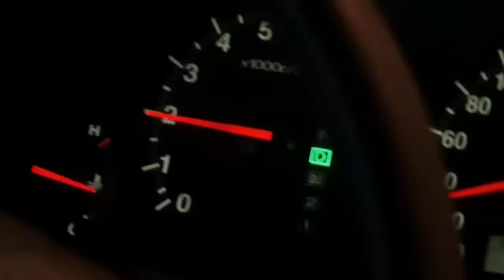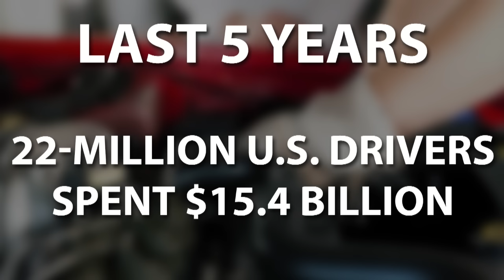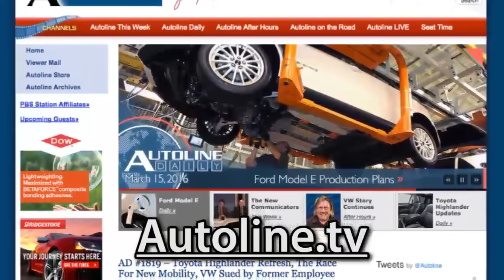Concours, Cuba, & Cars You Can't Afford - Autoline After Hours 366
NEWS TOPICS:
01:20 - Amelia Island Concours
31:08 - Doctor Data
33:03 - All-new Jeep Compass
41:32 - Tesla Model 3
52:36 - Phone Call - Tesla Model S
54:43 - Ghosn gone!
1:07:06 - Bonus Footage!
1:08:25 - Phone Call – Honda Odyssey

SPECIAL GUEST: Bill Warner, Amelia Island Concours

PANEL: John McElroy, Autoline.tv; Gary Vasilash, AD&P; Frank Markus, Motor Trend